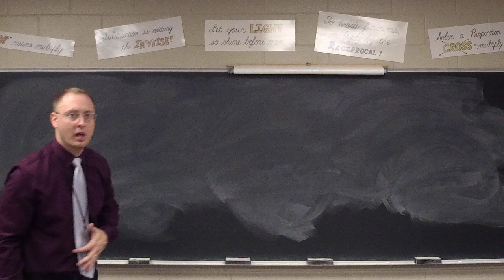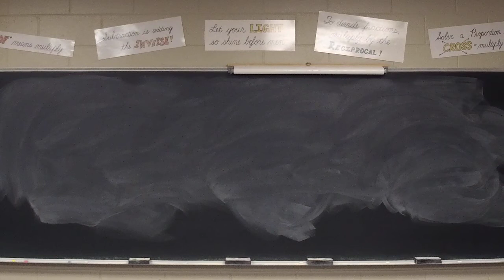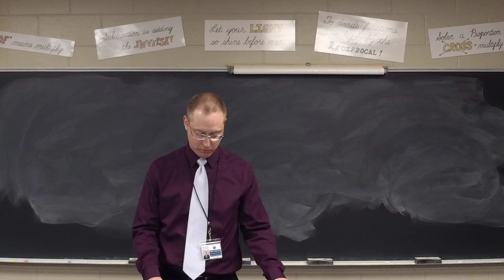Physics Lesson 42 (Exam)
Instructions for the first quarter exam